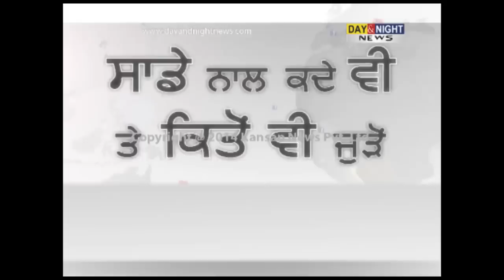Police seized 5kg heroin | 2 men held in Amritsar